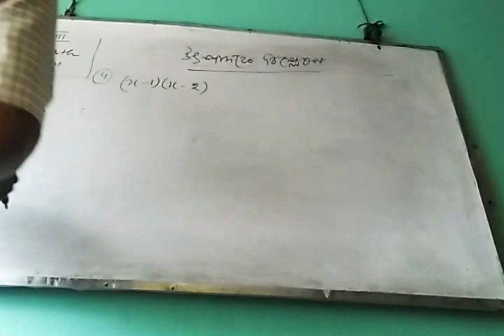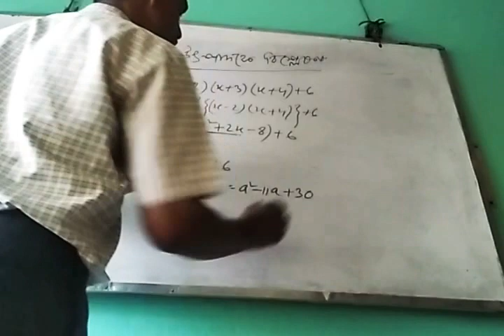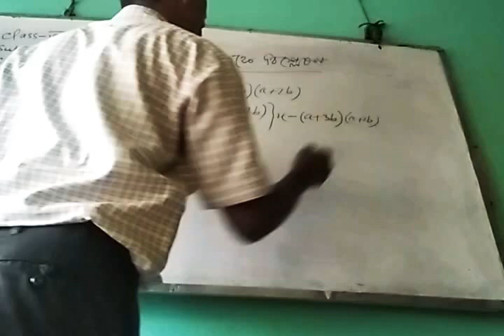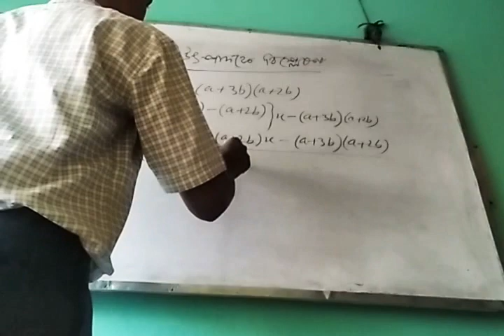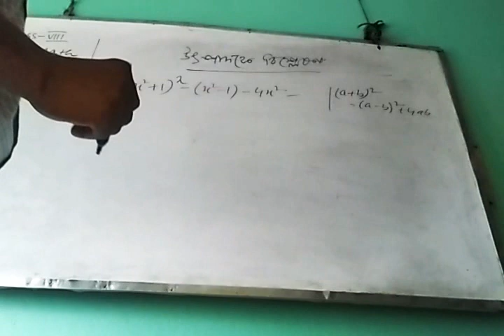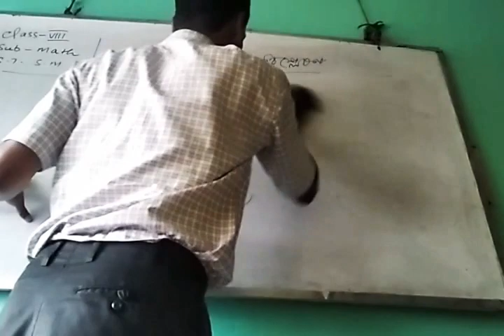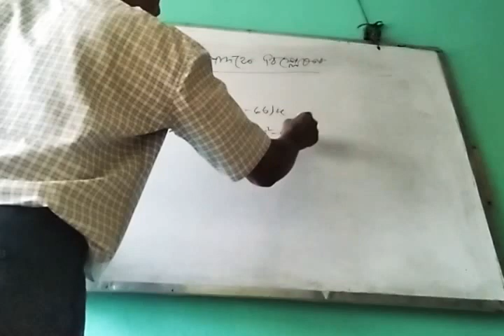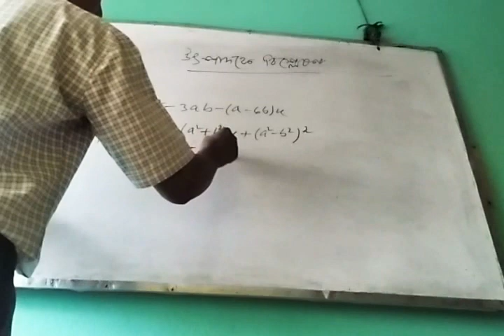Class-viii math part-2